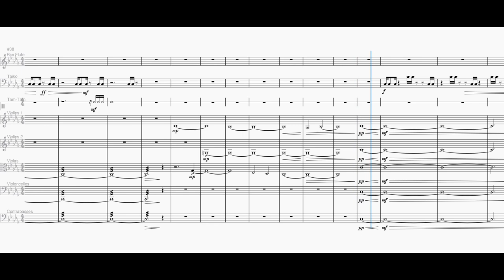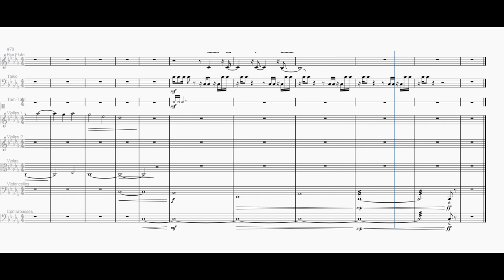Daggerfall reorchestrated: Track 05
Track 05 from The Elder Scrolls II: Daggerfall (1996), by Eric Heberling, reorchestrated in Musescore 4.

Notes and rhythms are as close as practical to the original, but the instrumentation and playback engine are new. The tracks for the pan flutes are taken directly from the original version, since it is impractical to notate their pitch bending precisely.